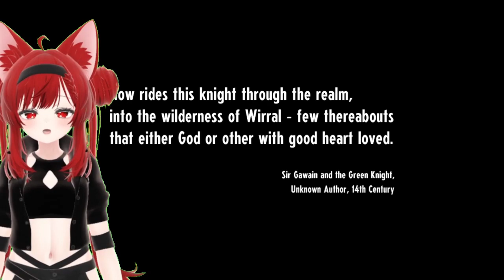Fox Vtuber Isekai'd again!? | Let's Play Cassette Beasts!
Welcome back, Youtube!

My name is FoxyMoxAE, and I'm an Eldritch Chaos Kitsune trapped in a crazy XR Space Prison! Join me on my adventures to take over the prison, and play out the timelines (games) they make me do in the meantime!

Thanks for checking out my channel, I post most weekdays!